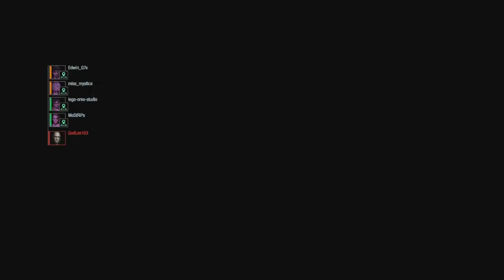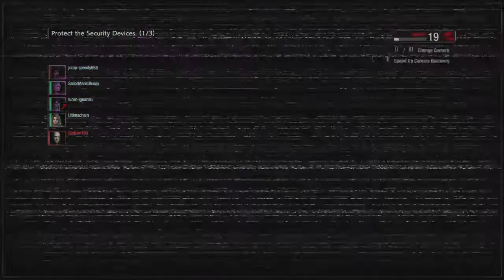Resident Evil Resistance Spencer Gameplay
Spencer x6